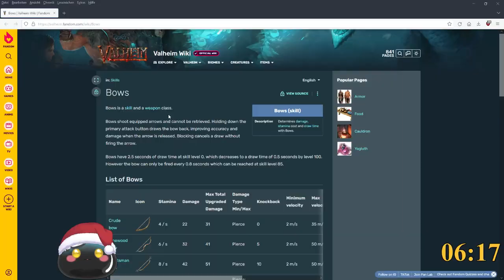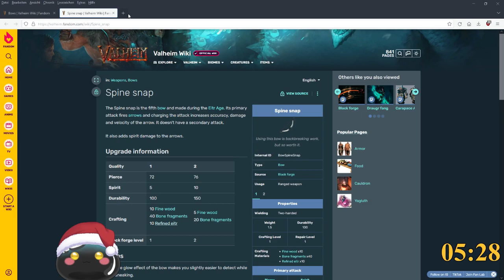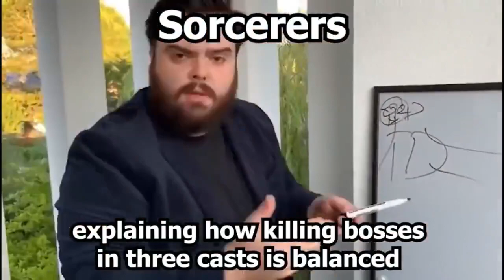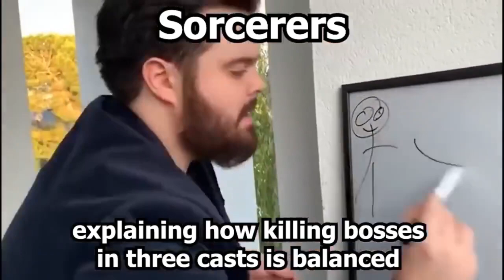Nur das Beste zum Feste - Valheim Community Server [PCG](3/2)